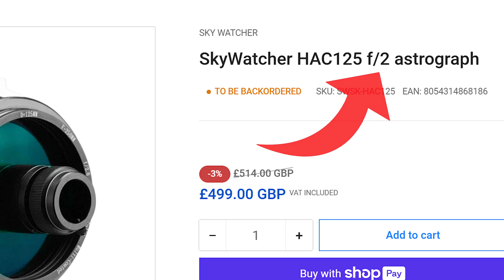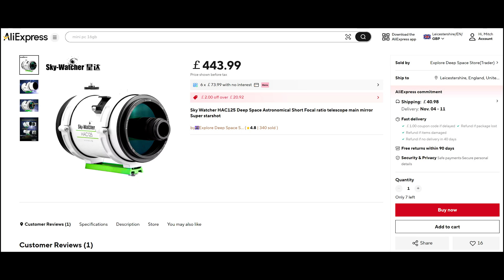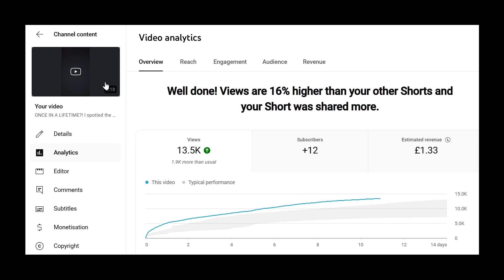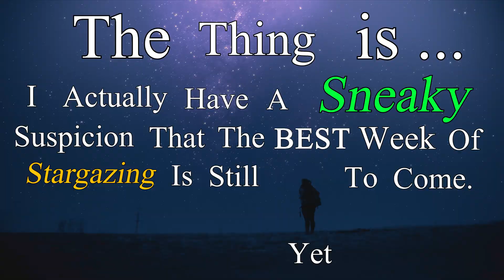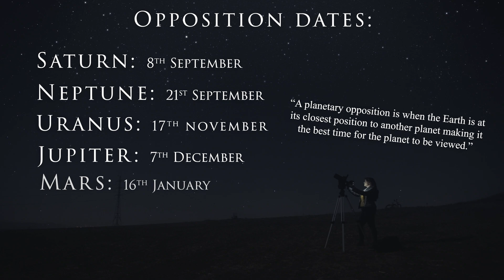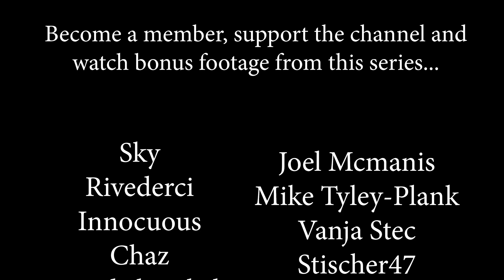WAS this the BEST week of STARGAZING EVER?! 🤩🌟🤔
Is the best still yet to come? 🤔💫

Skywatcher HAC125:

Chris A
tdwatts
Shane O'C
Bailey
Reverend JT
David
Jason Astro
m1thumb
Simeon Bates
Cokémon 👏
Monish .M
Zigazig aah
Michael Pollack
Bruno R
Francis Gilbert McJaynes 🌟🌟🌟
TheBrit85
Abhinav A
Darren V
Jeyantony
Girhardt367
Ben Chance
esw999777
Unexpectedbooks
Romeus33
Junkly1137
wacharnaco
b.b4852
lilmissjoodypoody
Henri Frick
Brian
Deyan
Lakme
Nandan
Finn Parry
Cassidy Black
Mundos Possiveis
Lupercal
Huaidong Gu
Jake Habib
Deedee Raj
Utz Utz Uki
Kalpesh Shirudkar
fragilespecs
Baishnavi Prasad
rirareve
Ryan Gudonis
The Gentleman Santa
Matt Woodruff
Rob Michael
Mark Seveland
Cory Crispell
Jacob Jones
Edin FifiÄ‡
Oliver Wieting
A M K
Davi Laurindo
AjK
Ann Daniels
Spectator of the Battle of Two-colored Outer Flags
Luke Alner
Luke Simms
MadMarius
Steven Williams
Pedro Encinas
Lucy
Gary Lines
rayan de braekeleer
sky
Chaz
Innocuous
Rivederci
Luis Barbosa
Cim Bianca
Midnighter
Annika Reid
Will R
Kassim
Gavin Silver
NATHAN MAYER
Dan oudkrei
Patryk M
Vallek
Boundary conditions
David Littlejohn
Eugene Moreau
70Navigator
Craig tonge
No copyright template
Rishi Kumar
JunoWunno
Jon Bear
Dannyzs
Mihail BFC
Jeffery Duckworth
Johannes Fransen
ADHDaantje
Cherri
Daniel Richardson
Green Blue
Tyler King
Milos🌟
Ray Long
Sean Fullard
Deborah Anne Lindley
On the Kentish roads
Nimrod Srebnitskiy
Frank Cianciolo
Grey
Mikel
Paul
Harry Fryer
Matt
Max Lyons
Matt McLean
Marty
Cryptomike365
Andy+kidz
pharbman
Emmanuel Estrada
Matt A
Joel Mcmanis
stischer47
DailyDose
David Littlejohn
Dannyzs
Andrea Salomon
Todd G
Vanja Stec
Hal Turner
Jt Eilerman
Greg Smith
JGDenver
Gwin016
Seamus
David Battle
Anastasia Beaverhausen
Northern Oracle
Sasman 1964
Matt A
Radko Páleš
Melissa Allin
Andrey Mikheev
Hugo Flores
Greg Hughes
Shaun Underwood
David Willis
Gary
Mulders Channel
Chris
Bike is life
Tyler King
Mike Tyley
DNV
Simon Hodson
Anthony Dehusson
Drew Pletcher
Hardik inc
Jesper Sörman
Marc Collins
Rob Allen
Pavlos Vlastaridis
Jonas Van
colin higgins
Marcus Kriter

0:00 Intro
0:45 Picture this...
1:14 Oct 10th - AURORA
1:43 Oct 12th - My 2 new Telescopes...
4:05 Oct 14th - SUPERMOON 🌚
5:20 Oct 17th - Comet Tsuchinshan-Atlas
6:20 Will there be a better week?
8:00 Outro

Camera I use
Lens I use
Telescope I currently use